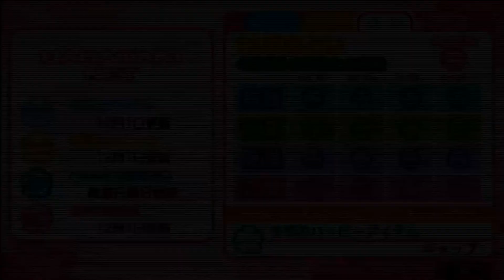【ときメモGS3実況】天使で一途に...紺野玉緒編【part7】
天使バンビで玉緒先輩を一途に攻略中です！
...うんわかった、あのYシャツの上のUネックのセーター的なのを脱ごう。
それなら罰ゲーム受けるわ